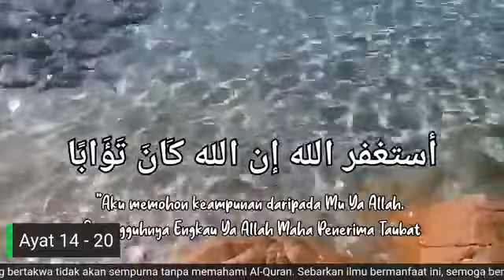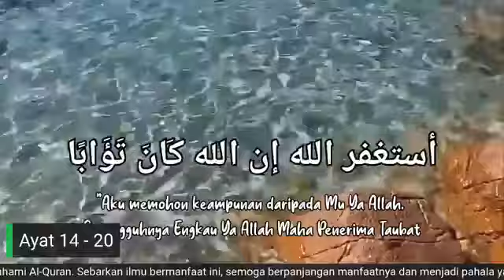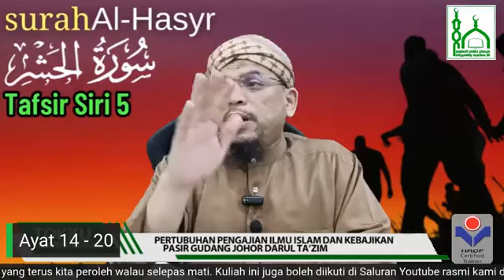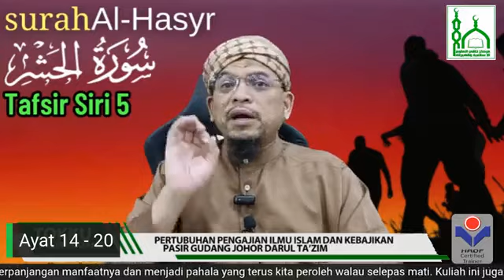Tafsir Surah Al-Hasyr (Ayat 14-17) - Ustaz Mat Esa Deraman (Siri 5)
Surah ke-59 Al-Hasyr
Ayat 14 - 17 ( Siri 5 )
31 Oktober 2023 | 17 Rabiulakhir 1445H

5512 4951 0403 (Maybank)